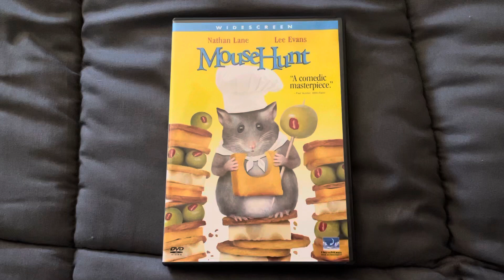Mouse Hunt DVD Overview